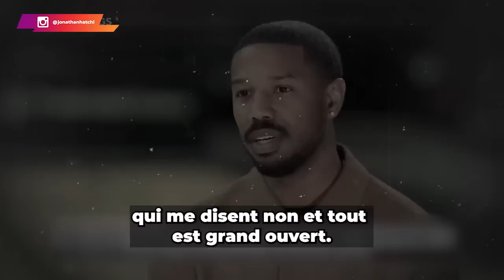Michael B Jordan sera encore plus riche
Tout le monde a le droit de faire des erreurs. Mais, les personnes intelligentes apprennent de leurs erreurs pour s'améliorer continuellement.

Dans cette vidéo, je te partage l'histoire de Michael B Jordan, la manière dont il a géré sa rupture avec Lori Harvey pour devenir encore meilleur, ainsi que les leçons constructives qu'on peut en tirer.

0:00 Intro
01:27 L'extrait de Michael B Jordan
01:51 L'analyse de TonTon JoJo
05:10 La nouvelle vie de Michael B Jordan
06:10 La leçon de Vie à retenir
10:28 La réalité du marché du célibat
13:47 Conclusion